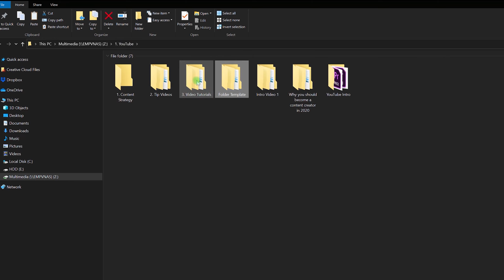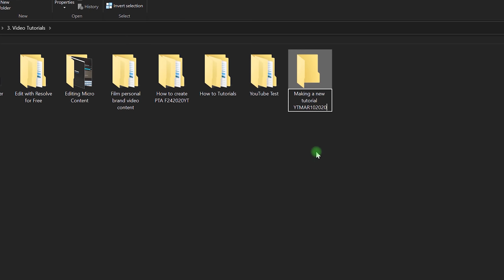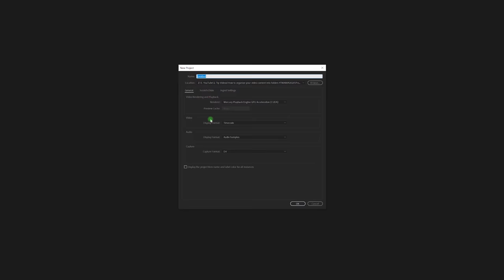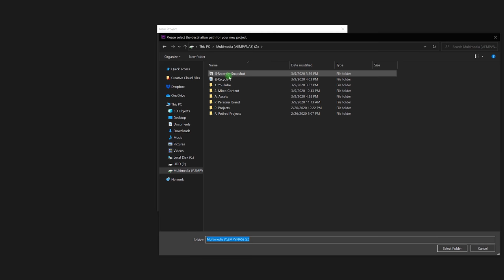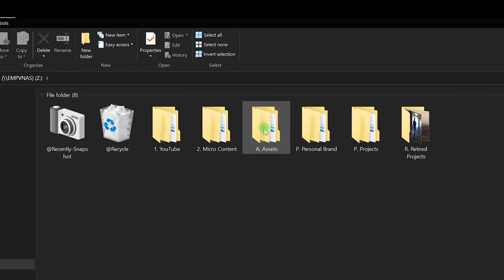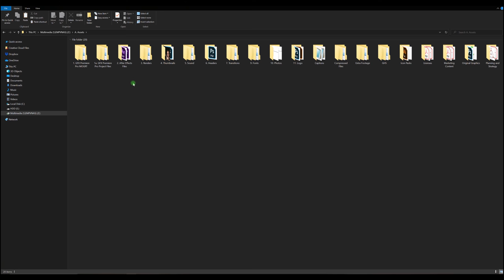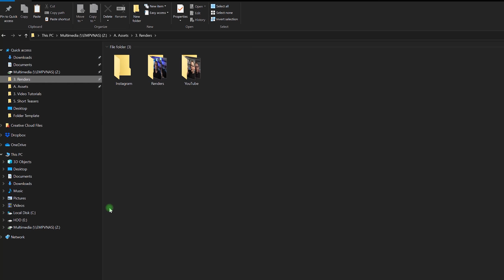How to organize your video content into folders | Simple Folder Structure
If you've ever been frustrated and wasting time searching for a file or folder this video will show you how to organize your video content into folders.

The goal is to free up mental space, gain more clarity and increase your workflow by streamlining your folder structure.

I'll walk you through my folder structure and give you tips on how you can organize your entire file system.

💗 Join a growing community of Purpose-driven Coaches on Facebook where I do live training and expert interviews every week.